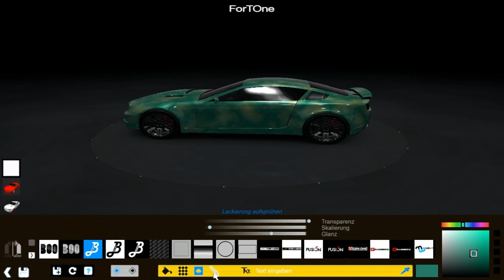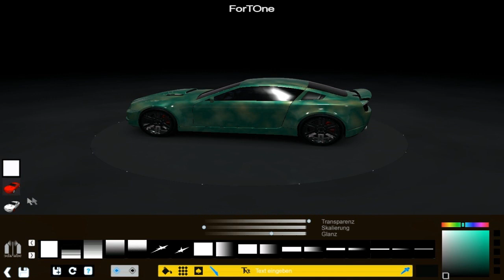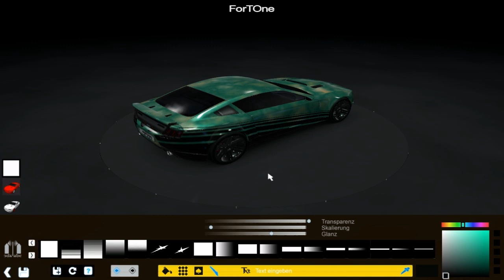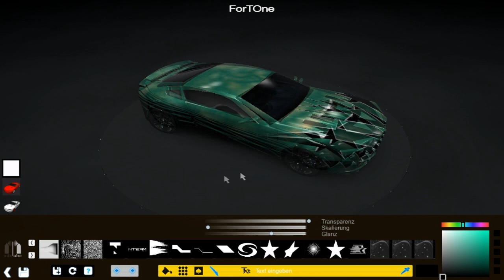Let's Discover TM² Canyon 06 - Dress for Success - der richtige Skin fürs Siegertreppchen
Gut Fahren ist eine Sache, gut Aussehen eine andere. Heute schauen wir uns mal den Painter an, den Ingame-Editor, mit der man seine Karre ganz nach dem eigenen Geschmack gestalten kann - damit man sich auf dem Siegertreppchen auch wiedererkennt :D